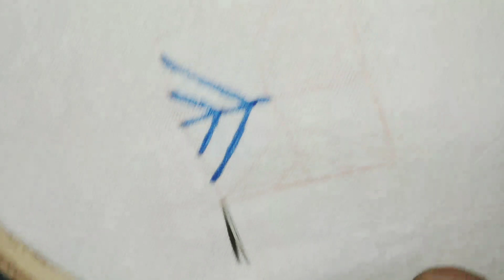Super Easy Hand Embroidery Design,Amazing Hand Embroidery Trick,Easy Embroidery Design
Woolen flower banane ke tarika
Woolen flower
Woolen flower sumple
5 minute Crafts woolen flower
Wool
Wool flower craft idea
Wool craft idea flower vase
Woolen flower decorating
Flower
Wool craft
Make flower
Phooldani flower
Fooldani flower
New woolen flower design
inexpensive
cheap
Making
easyItalian embroidery
Spanish embroidery
Brazilian embroidery
Arabic embroidery
bullion stitch
France knot stitch
neck border stitch
Romania chain stitch
shadow work
seton stitch
button hole stitch
fish bond stitch phulkari stitch
Rajasthani hand embroidery
Indian hand work embroidery
unique art
10 cute embroidery
hand embroidery
Button flower
Button flowers
M s embroidery
DIY Crafts
DIY Embroidery
Easy woolen flowers making
How to make woolen flowers
Make woolen flowers without crochet
Hand Embroidery trick
Flower Embroidery
woolen flowers how to make
Woolen Flower Tutorial
woolen handmade flower
DIY Stitching
Embroidery hacks and tricks
Sewing hacks and tricks
Easy Embroidery
How to make easy flowers
Handmade Flowers
Easy Flower Craft Ideas
easy homemade flower
rose flower making
wool flower making in hindi
cute flower making
diy easy flower making
sewing hacks with fork
easy sewing hack with hair comb
handmade flower craft
pom pom flower making
diy woolen flowers
no crochet
easy craft ideas
yarn flower
hand embroidery hack
amazing flower craft ideas with woolen yarn sewing hack
diy
hand embroidery
embroidery
basic stitch
hand stitch
stitch
new embroidery
sewing
needle work
diy
how to
useful thing
tutorial
embroidery shorts
unique embroidery
flower embroidery
hand embroidery for beginners
viral embroidery
beginners
woolen craft
woolen flower making trick
tricks
wool trick
easy trick
hand embroidery trick
cute
flowers
আমার ভিডিও গুলো অবশ্যই দেখবেন লাইক, কমেন্ট, শেয়ার, করবেন।

দয়া করে পুল ভিডিও দেখবেন।টেনে দেখে আমার ক্ষতি করবেন না।।

সবাই ভালো থাকুন সুস্থ থাকুন।সবার জন্য শুভকামনা রইলো
সবাই সময় মত ৫ ওয়াক্ত নামাজ আদায় করুন।